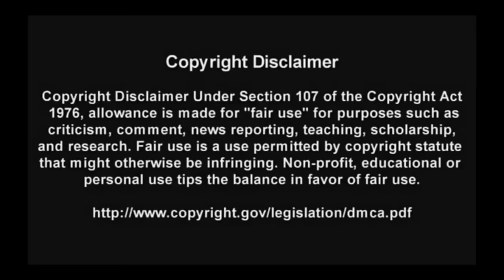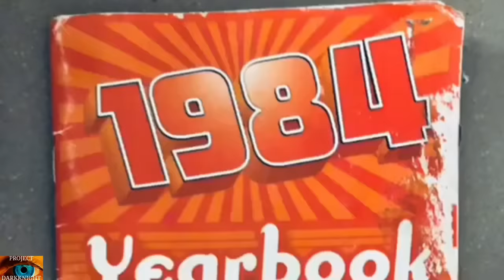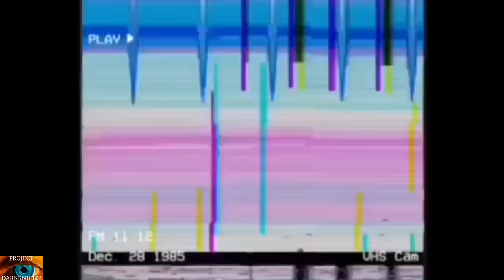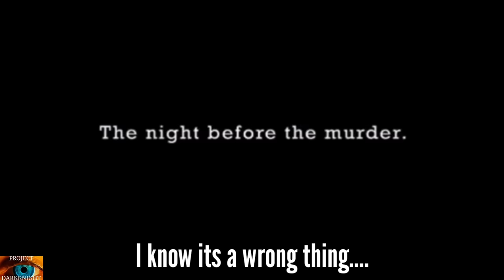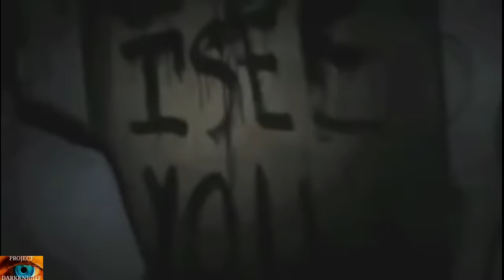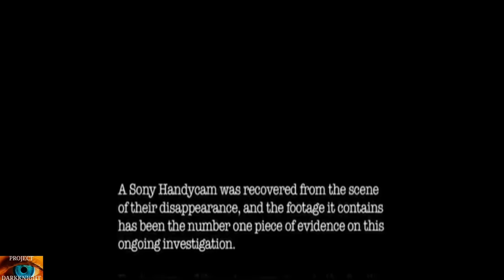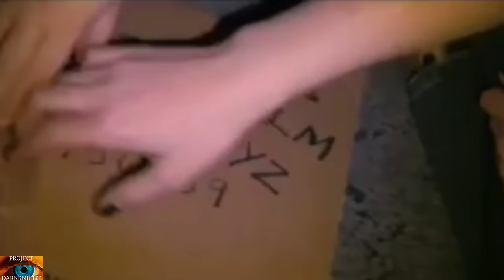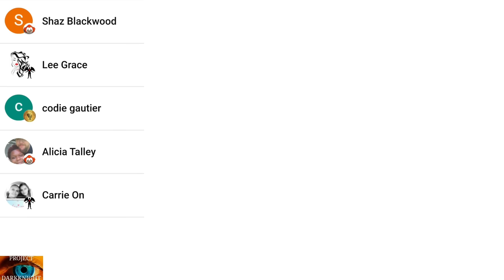Scariest Deep Web Found Footage With Background Information Part 1: WARNING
I've searched the surface and the deep Web to bring you the most seen and unseen found footage tapes from all the world.  some of these tapes are someone's last few moments before they died and the tapes got lost and after a number of years They were either found  or handed in to the police. Warning. some of these tapes can be disturbing to some people so proceed with caution.